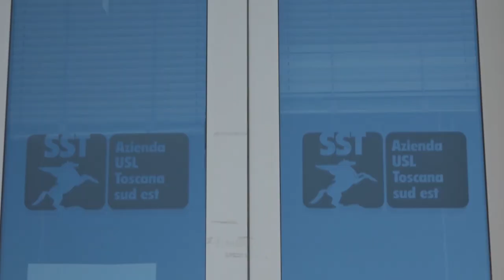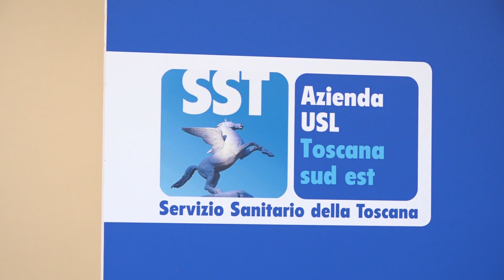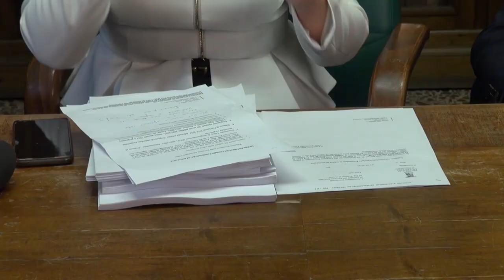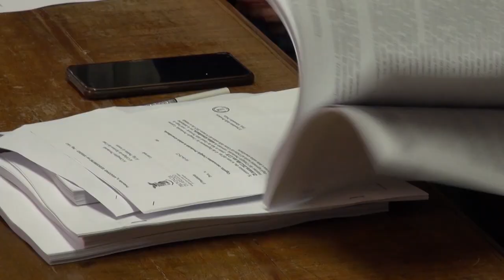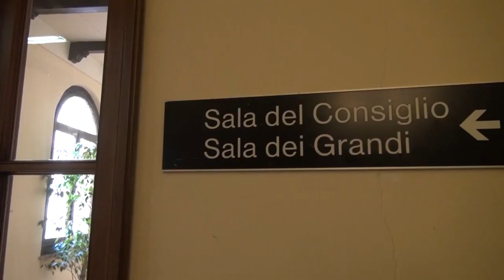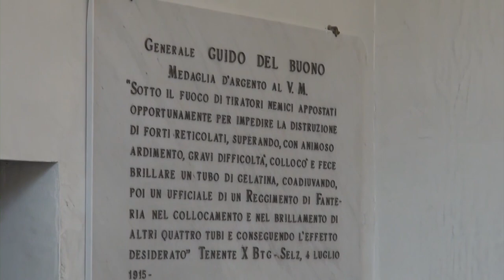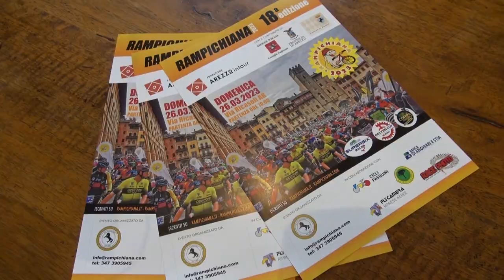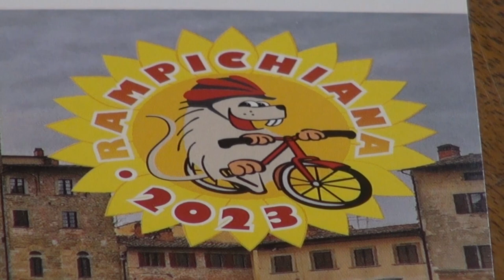Cronaca Aretina del 23/01/23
SOMMARIO

Legionella, adesso la Asl indagherà l'acquedotto. “Per ora non ci sono altri casi”

Barboncina sbranata da cani da guardia. Carlettini: “Episodi inammissibili”

Crisi provincia, Donati: “Se Polcri ha pressioni politiche lo dica”. Agnelli: “io mi sarei già dimesso”

Lista Viva Castiglioni: "Un ripetitore alto 34 metri a Castiglion Fibocchi. Il sindaco dica no"

Nuova assemblea del Comitato “Emergenza lupo – Arezzo” , è in programma per venerdì 31 marzo

Torna domenica prossima la Rampichiana. E' la diciottesima edizione

Viareggio Women’s Cup, l'Acf Arezzo batte la Fiorentina